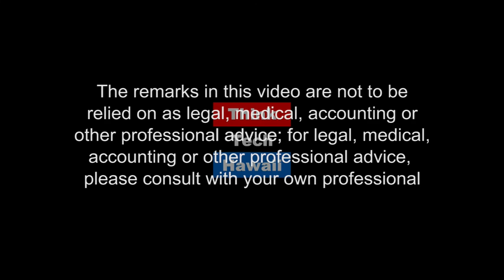Cannabis Chronicles (Cannabis Chronicles)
Kyle Paredes joins Marsha Joyner on Cannabis Chronicles via iPhone. Kyle is the Organizer for the Hawaii Cannabis Expo 2018 this past weekend at the Neil Blaisdell Expo Center in Honolulu Hawaii. Today's discussion will be about the Expo, differences between THC vs. CBD and more.